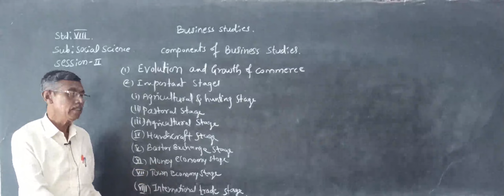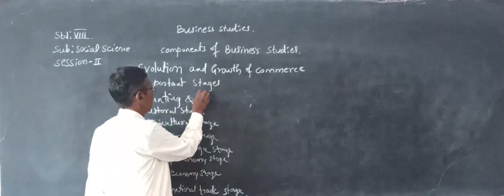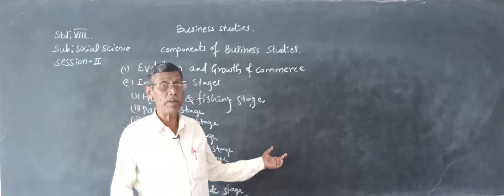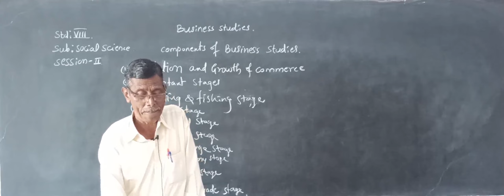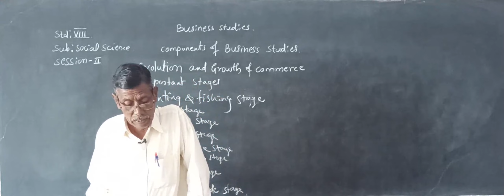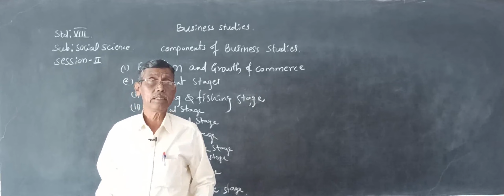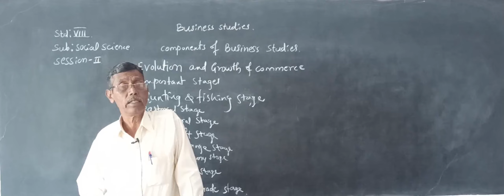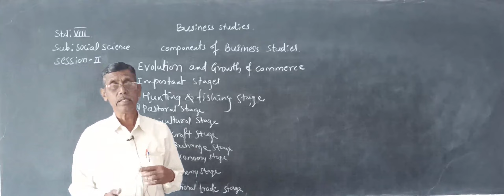Social Science: Components & Business Studies. Session I (By Shri K.T. Kambale).